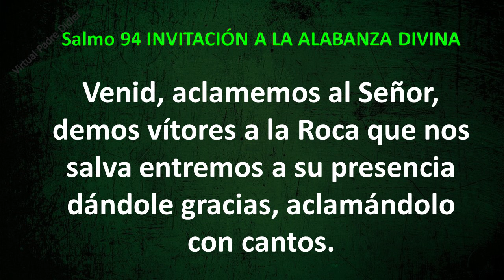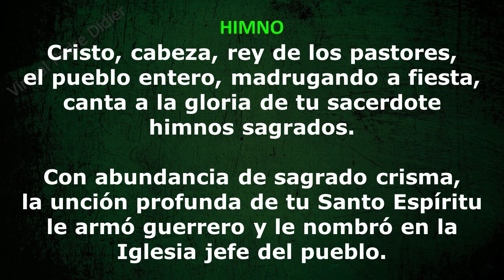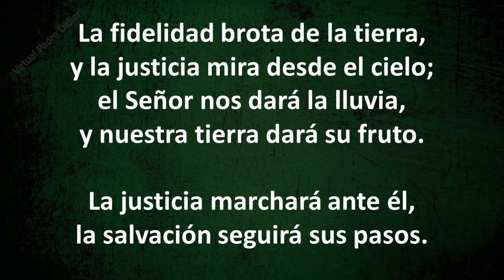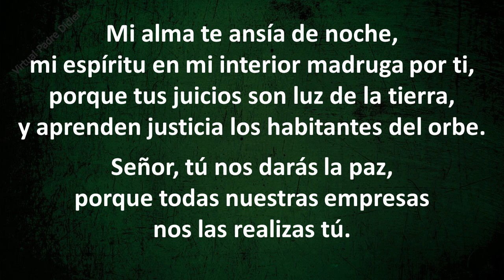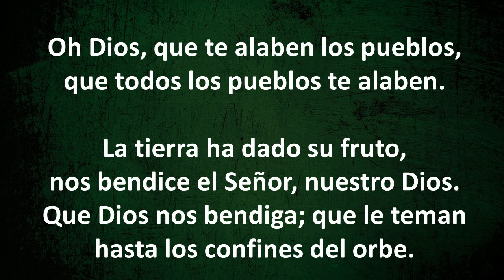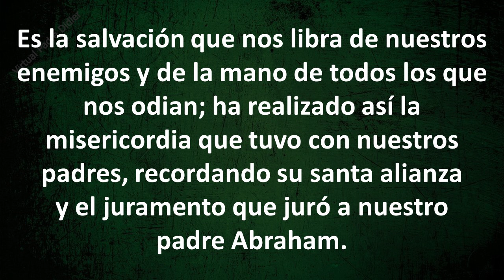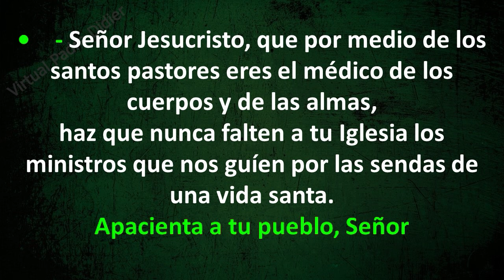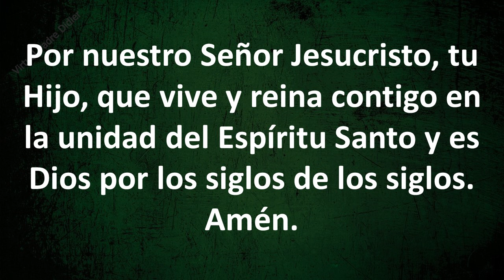Laudes Oración de la mañana. San Timoteo y San Tito Obispos. Martes 26 de enero de 2021 Padre Didier